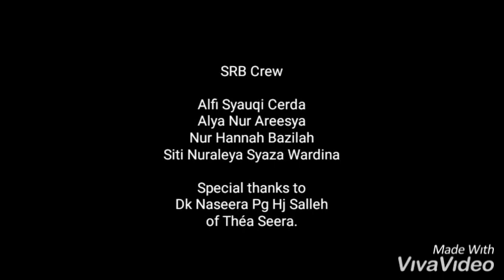SRBengkurong YJ, Fashion behind the Scene